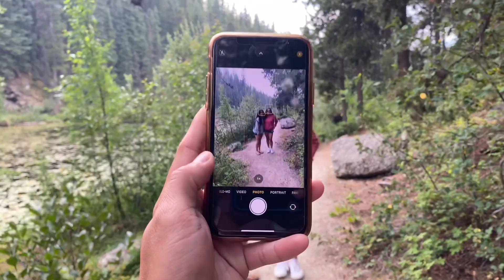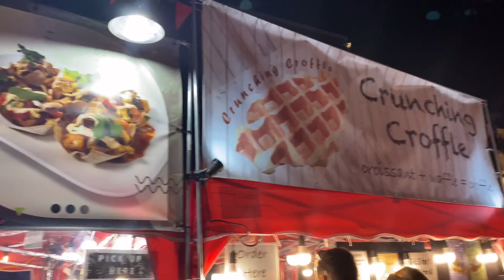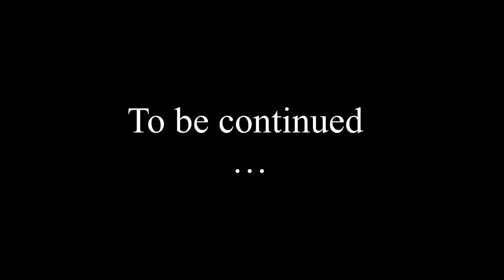Summer trip 2021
Saskatchewan to Vancouver/ Victoria